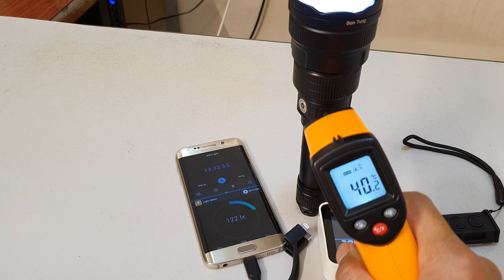Brinyte T27 Artemis Osram 2mm 3030 - Over 1Km Long Thrower King - Test The Temperature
Brinyte T27 Artemis Osram 2mm 3030 - Over 1Km Long Thrower King - Best Value 2020
 Plus patented wireless remote control switch which can control T27 Artemis for 2 meters distance and adjust any brightness you need(2%-100%), making this flashlight more outstanding in terms of light efficiency utilization and ease of operation. What’s more, tail tactical switch design, it is a good choice for hunting, military, outdoor sports, and other activities.